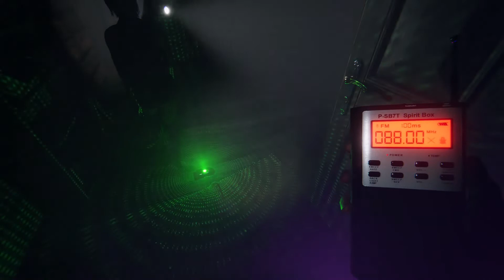Phasmophobia - 3 - Wanker vs. Betty